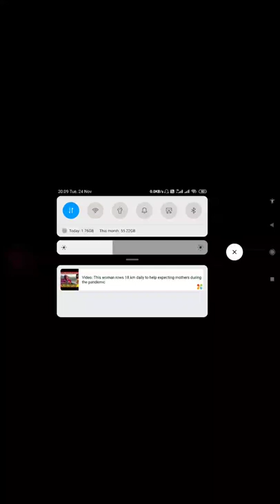28 November 2020